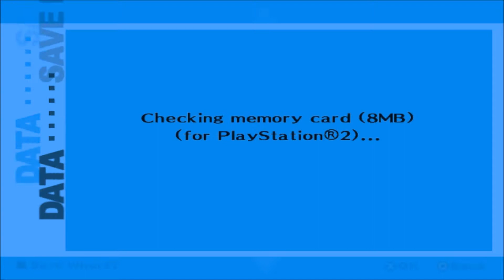Exploring Tartarus Persona 3 FES Part 5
This shuld fix the black screen that appaerd suddenly